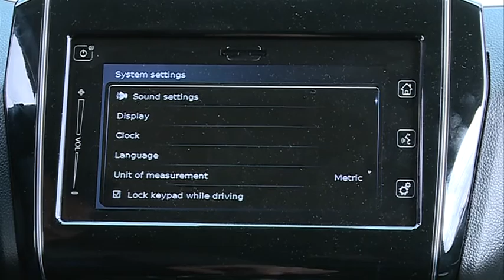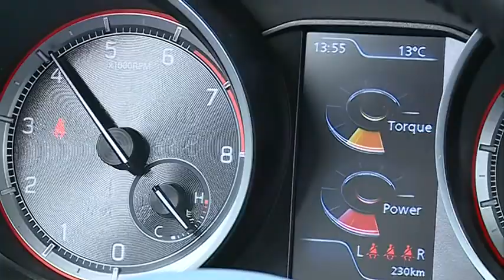Suzuki Swift SVHS 2018 - Review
Noul Suzuki Swift, acum in varianta hybrid